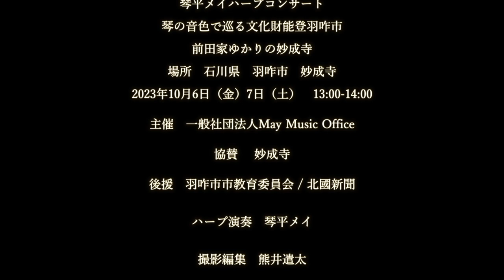【Hakui city】 Unexplored Japanese Historical Cultural Heritage / Relaxing Harp Music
May Kotohira Harp Concert
Trip to the cultural properties in Hakui, Noto peninsula with Harp sound
Myojo-ji temple related to Maeda family

Venue: Myojo-ji temple Hakui city in Ishikawa
13:00-14:00　6-7th Oct 2023

cooperation Myojo-Ji temple
Support Hokkyoku newspaper /  Hakui city Board of education
Harp May Kotohira
Film and Edit BEARNUS Co., Ltd.